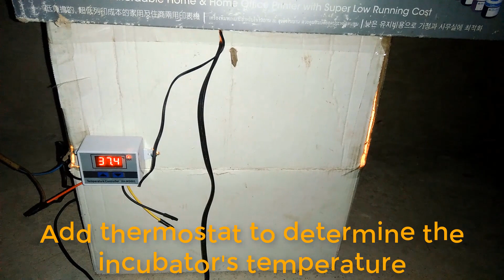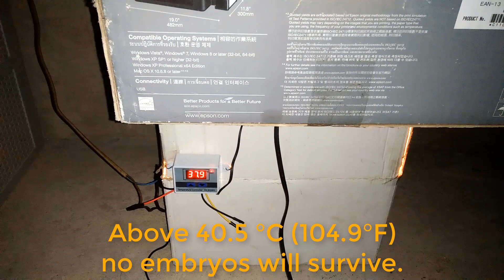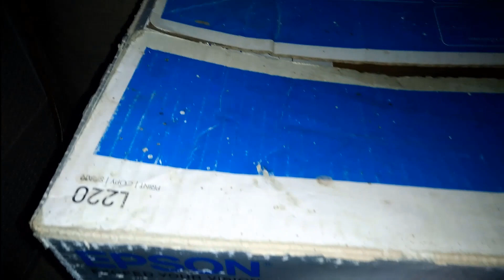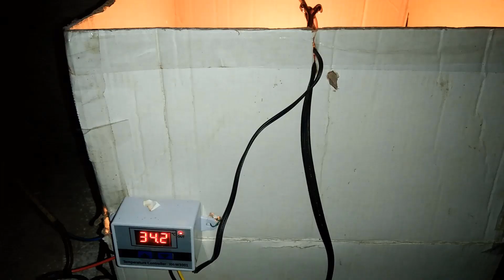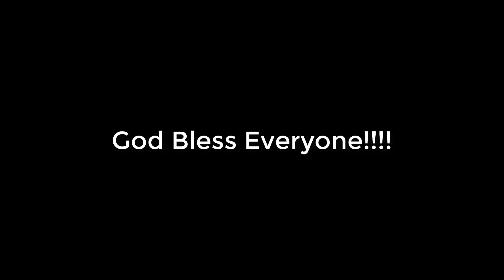Easy Egg Hatching! Pinoy Incubator | Gawa sa Karton | Golden Works TV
❤ You guys are AMAZING! GOD BLESS ❤

Hello friends out there!, I will show you how to make homemade egg incubator in a very simple yet effective way on egg hatching.

This channel is your guide to farming, agriculture, technology, air conditioning and refrigeration repair.

God Bless!!!